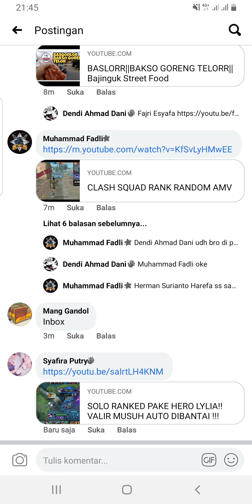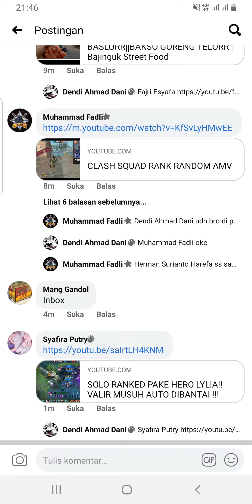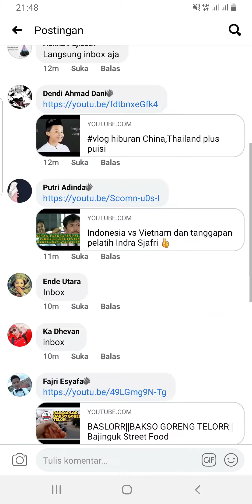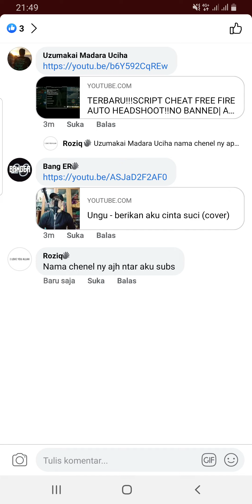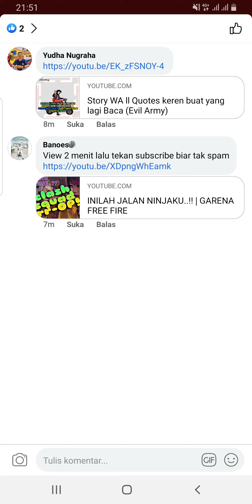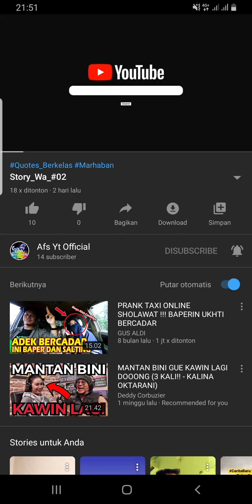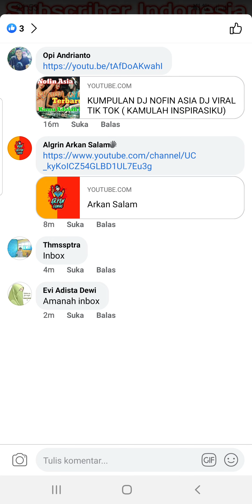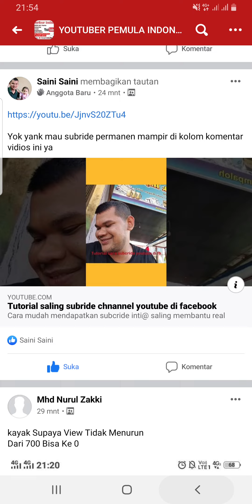Tutorial Cara bantu teman berkembang penuh dengan subcride permanen via facebook-saini before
Salam teman permanent

-grosir hp secon banda aceh
saini before
tutorial